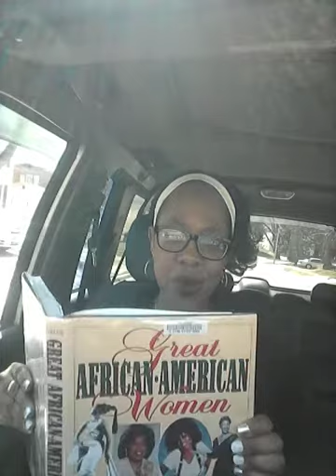Great African American Women-Eunice Hunton Carter (1899-1970)